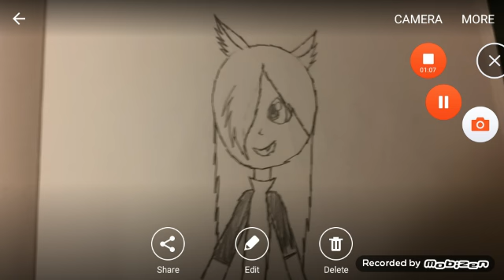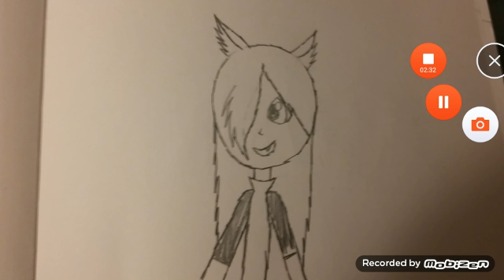Redtail different death